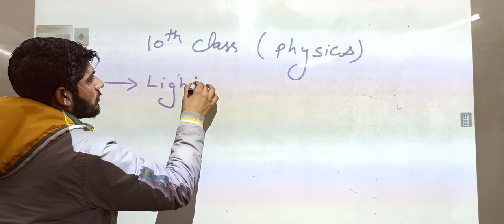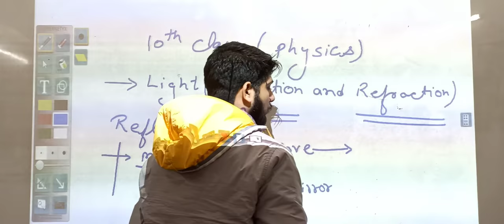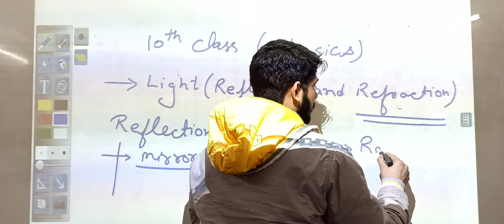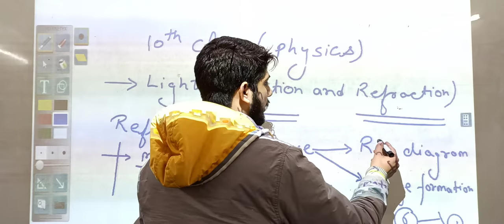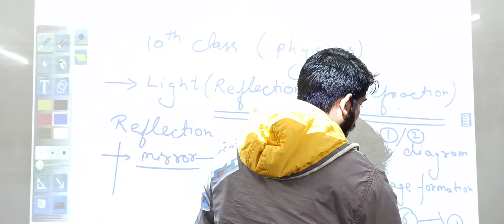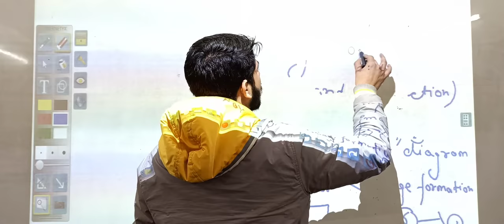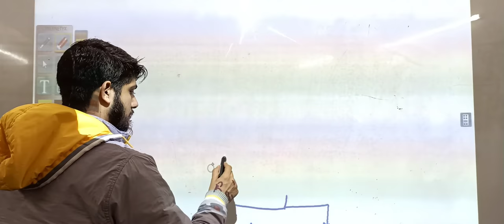Class 10 Important Topic Questions from Science Physics for Board Exams